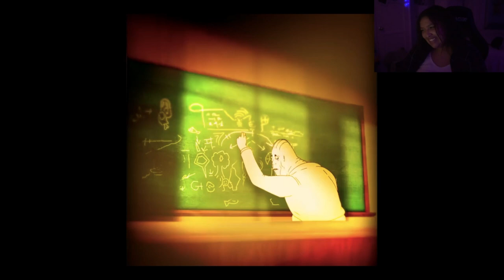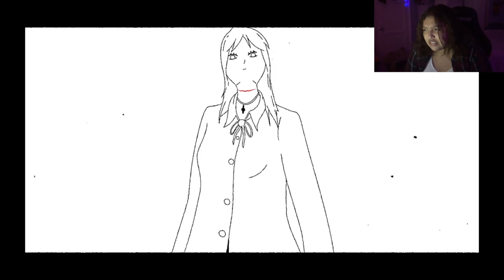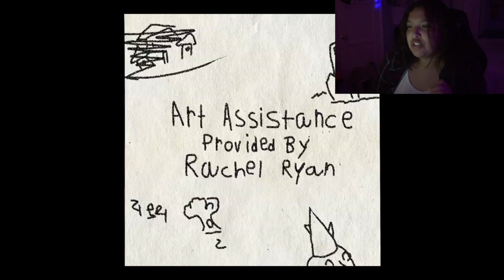Reacting to Paper Body but I'm confused the whole time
.bro what?